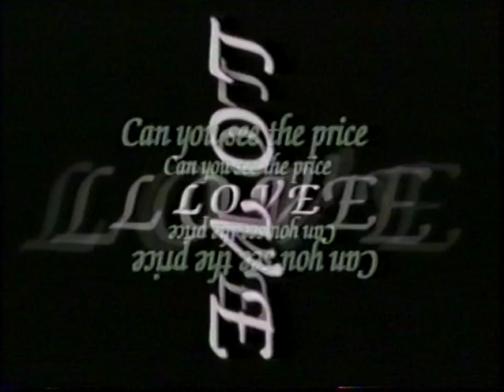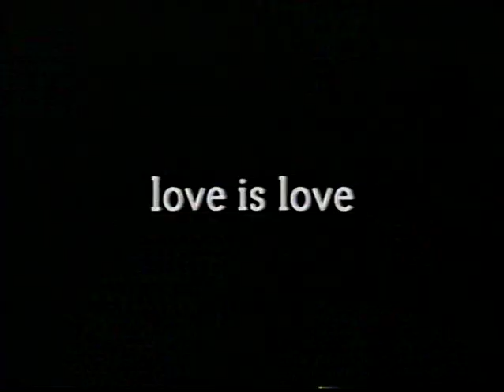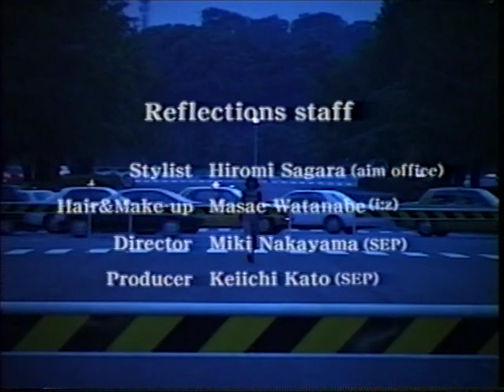ABYSS小林優美 「Reflections ～single crip collection～」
ABYSS小林優美さんのシングルのPV集です。

00:00:38 LOOP
00:06:49 Mirage
00:11:55 love is love
00:16:31 キスしてほしかった
00:21:44 Blue rain
00:26:25 ユメの果て (back track) short ver

※タイトルの「crip」の正しいスペルは「clip」ですが、
　パッケージに記載されているスペルに合わせて記載しています。